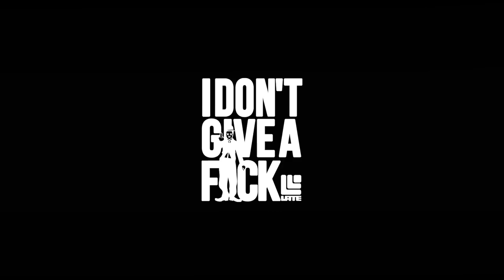グラトリ 瀧澤憲一フルパート2015【FTWO NORTHWAVE DRAKE DICE GALLIUM DOT9 レストラン太郎 POWCANT LATEproject】